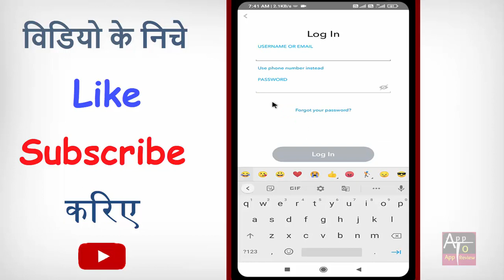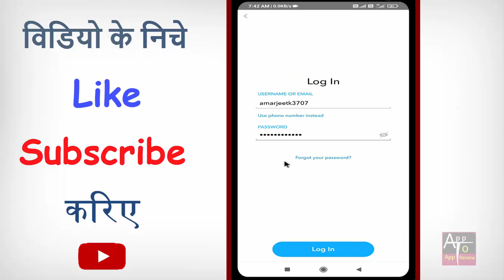Snapchat login karne ka tarika | Snapchat login kaise kaise karen | how to login snapchat account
kya aap bhi apne snapchat account login karna chahte hain to phir ye video dekhte rahiye.